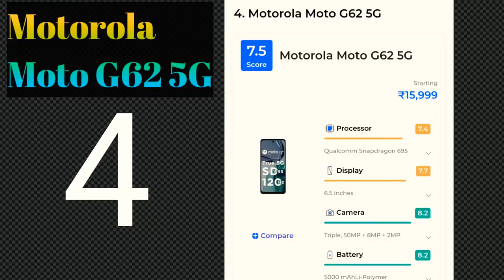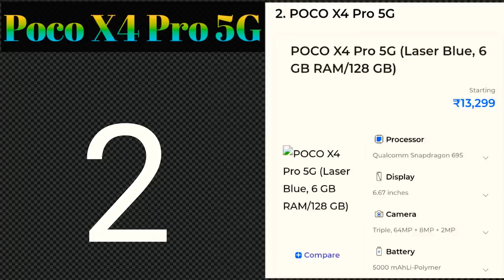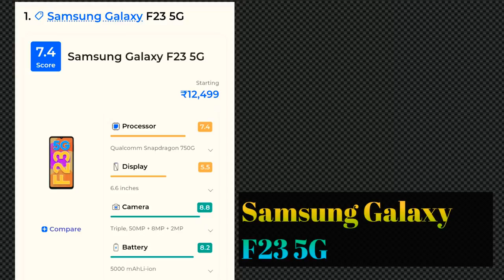Best Gaming Phone Affordable Price Right? | Get Ready To Play 🗿🪃 🔰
Comments Best Gaming phone Names ✅️
 and Experience 🔰
 It's my New Channel, I need your Support  💙